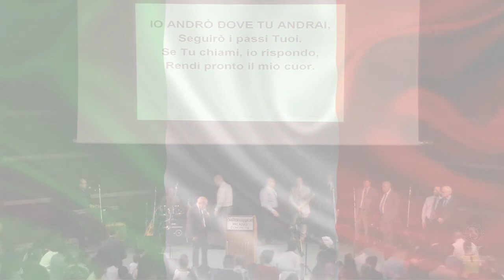CN2019 - Rev. S. Arcidiacono - Es 14:13-16 - Andiamo avanti